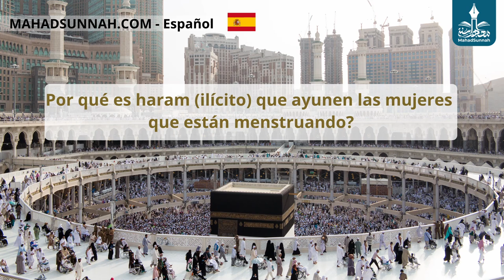El Ayuno De La Mujer En Ramadán1 ¿Por Qué Es Haram Ilícito Que Ayunen Las Mujeres Que Están Menstru